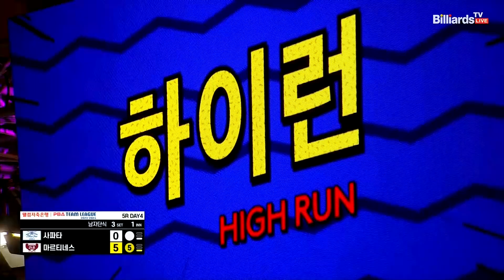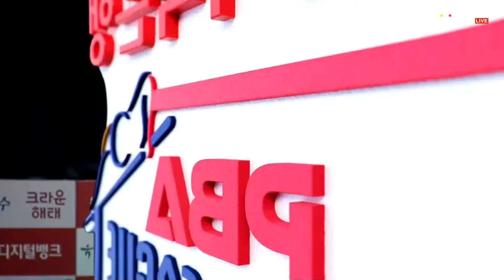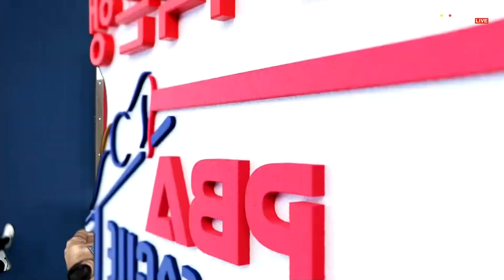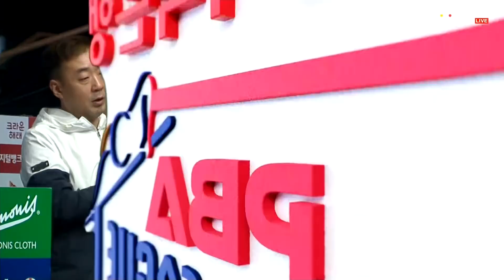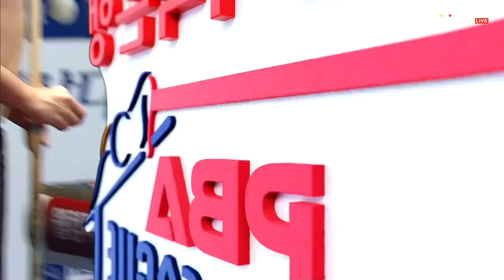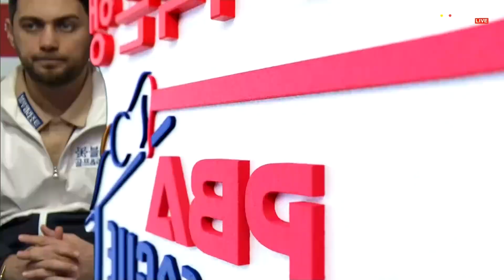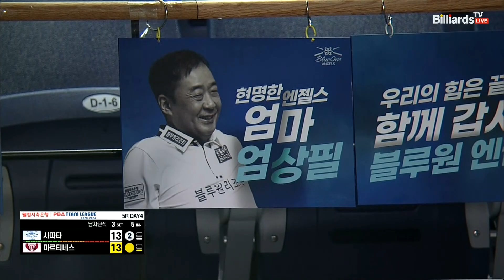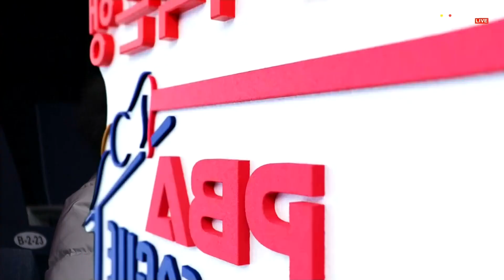3세트 블루원리조트(사파타) vs 크라운해태(마르티네스)[웰컴저축은행 PBA 팀리그 23-24 5R]